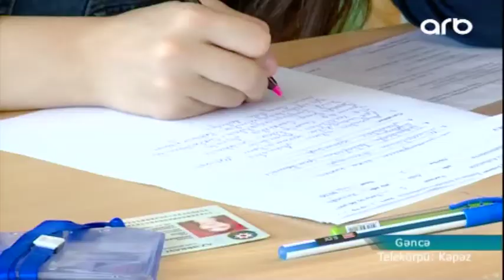GDU-da imtahanlara start verildi (ARB KEPEZ)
GDU-da imtahanlara start verildi